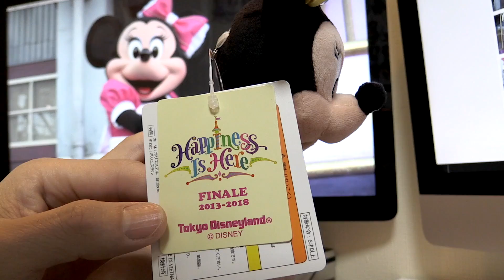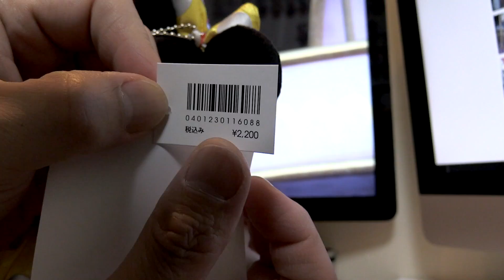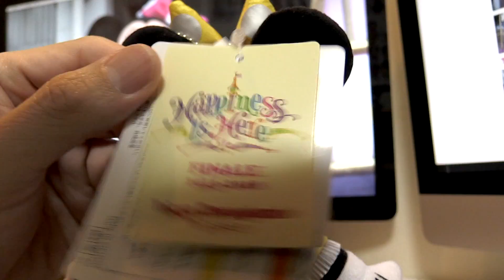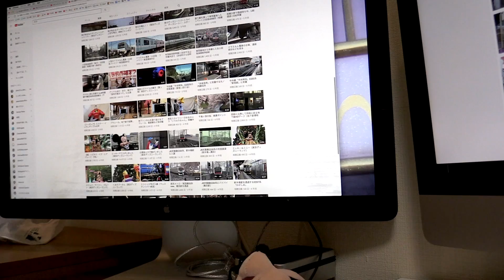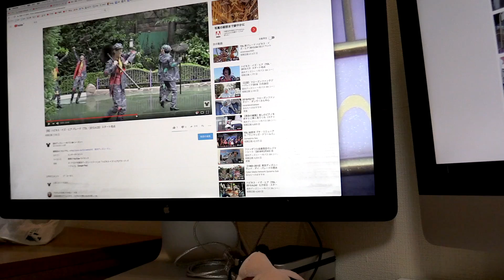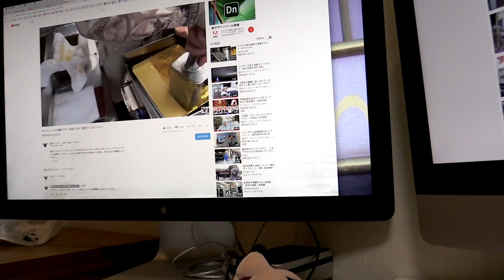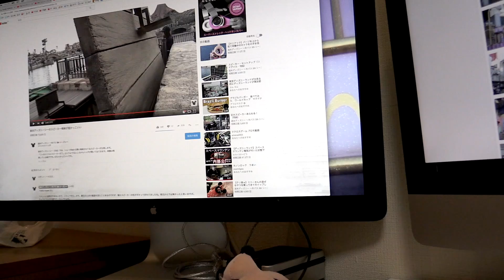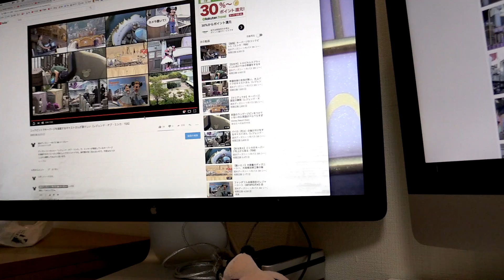金コスのミニーさん（ハピネス・フィナーレ 2018年2月11日 自宅）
2018年4月日でもって終了する「ハピネス・イズ・ヒア」のパレード。そのフィナーレに合わせて発売された、金コスのミニーさん、ぬいぐるみバッジ（ぬいバ）を買ってきました。大きいサイズのぬいバですので、2,200円と高額です。本当は 2週間ほど前に買ってきてたのですが、タイミングがヅレにヅレてしまいました。

2013年に始まったディズニーランドの30周年。その時も金コスのぬいバって発売されてたんでしたっけ？ きっとされてましたよねｗ。その当時の当方は、まだ年パスを初めて買った年でして、右も左もわからなかったので、全く記憶に残っていなかったりします。もちろん、今でもわからないことだらけですけどｗ。

デカサイズなので、作りもしっかりしていて、細部の再現度が高かったりするのですが、いかんせん、お顔選びは相変わらず大変かと思います。当方は、たまたま好きな子に巡り合うことができましたので、選別に要した時間は正味 5分ぐらいかと思います。

あと、あまりの衝撃でサムネにしちゃいましたけど、おパンツのお尻にタグが縫い付けられてあるのはびっくりしましたｗ。あ、でもですね、今までのぬいバを軽く見直してみたら、けっこうお尻にタグ付いてるんですね。知りませんでしたｗ。

で、金コスと言えば30周年で、当チャンネルがスタートした年でもありまして、後半はチャンネルがスタートした時のことを思い出しながら感傷に浸ってしまいました。過去動画を見ながら色々と振り返ってみるようなこともしていいかな、とも思っております。5年は長いようでアッちゅーまですよね。ほんと早かった…。次の 5年も光陰矢の如しなんやろうな、とも思ったりします。